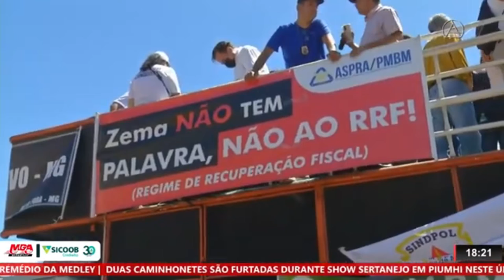AUMENTO PARA SERVIDORES DO ESTADO E GREVE DE PROFESSORES EM PASSOS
| MINAS GERAIS |